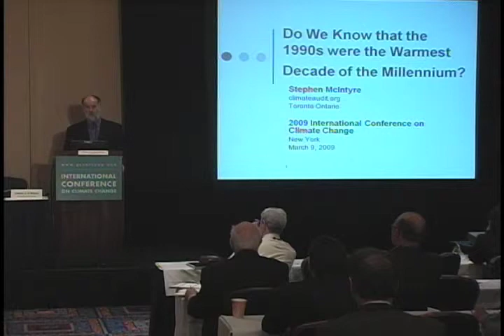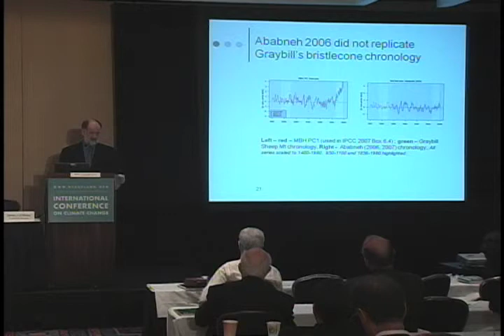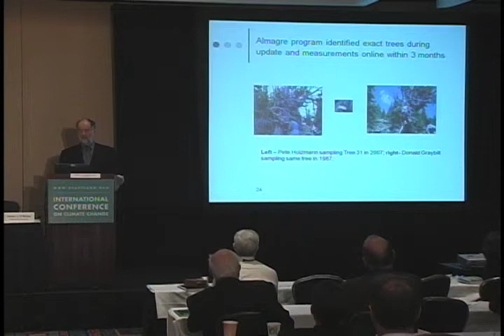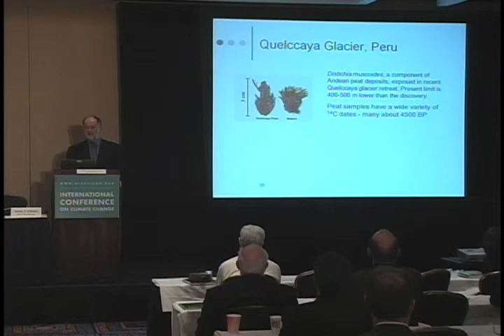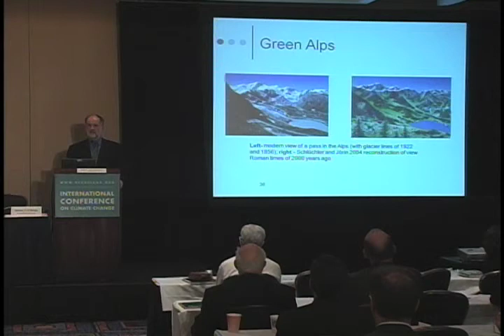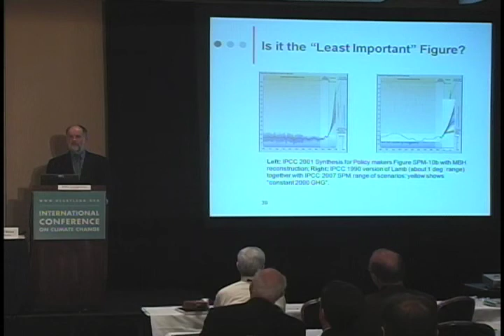Stephen McIntyre, ICCC2